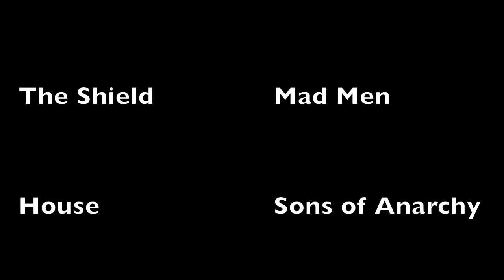How to Write a TV Show: The "Seven Seasons" Method (part 17) - SEASON 4 - Disbandments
==Separation==

Disbandments
Partnerships
Marriages